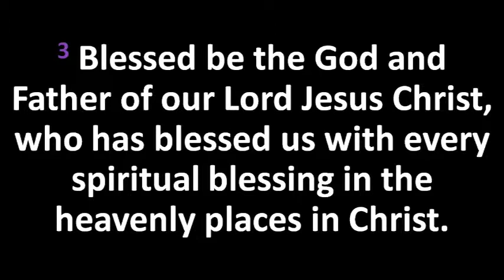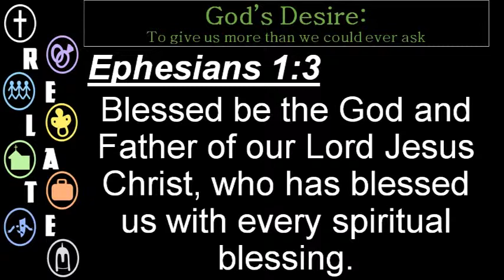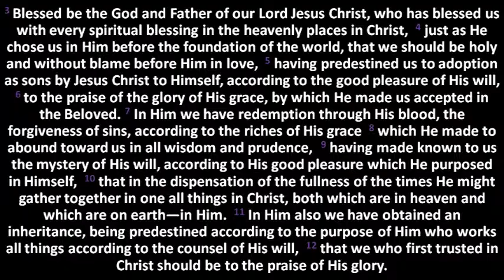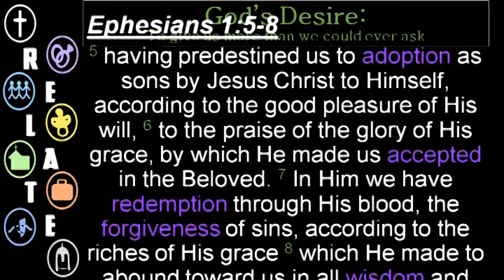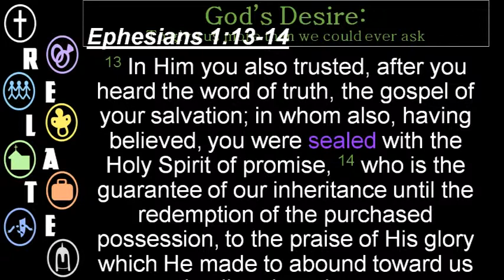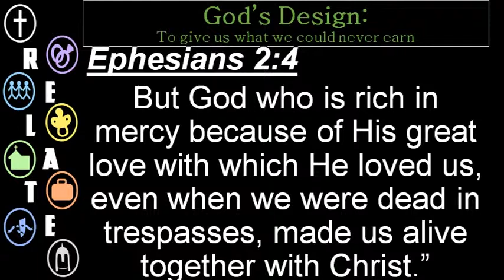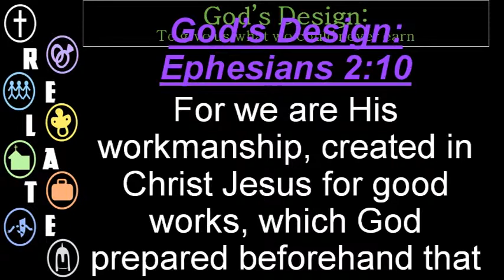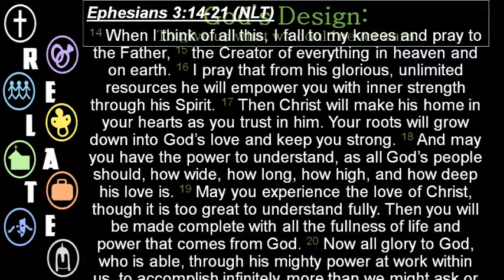Relate: Restoring And Expanding Relationships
Coming from Ephesians 1:3-12, Pastor Christ challenges us to improve our number one relationship in life, RELATING TO GOD! Enjoy!